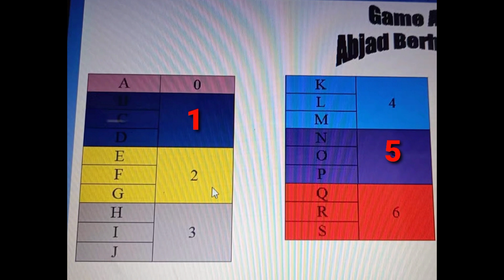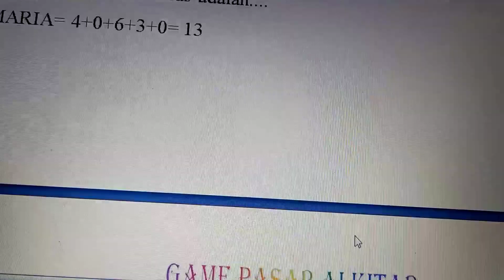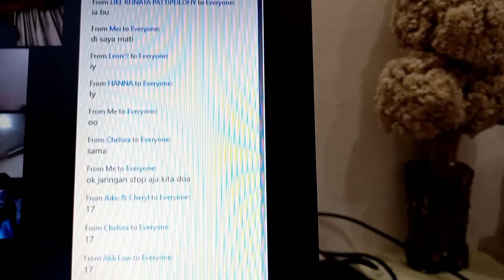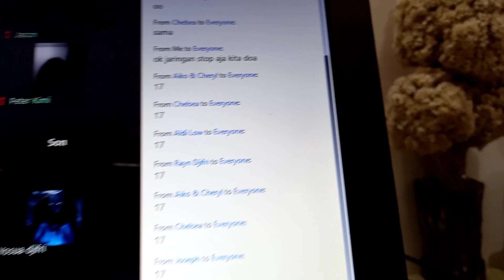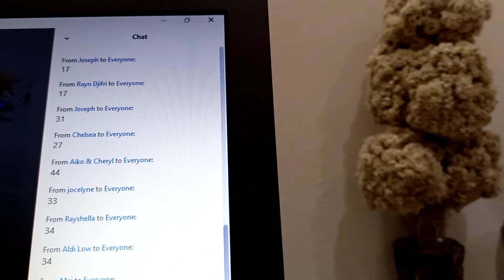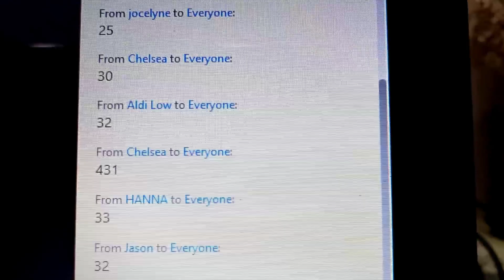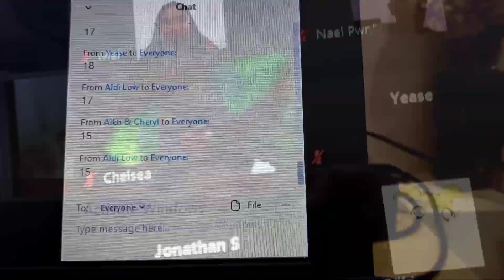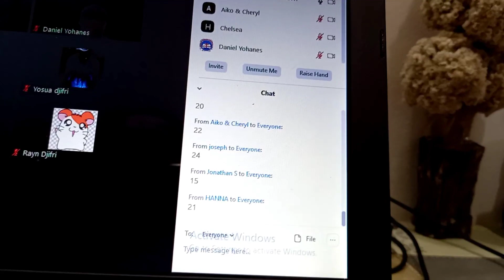TOP 1 ZOOM GAMES : ABJAD BERHITUNG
Games untuk zoom
Nama Games Abjad Berhitung

Tks Mrs.Like yg sudah membawakn games
ZOOMGAMES ICE BREAĶING#ICE BREAKING ZOOM#ZOOM ROHANI#ALKITAB#PERMAINAN#ZOOM MEETING#Top#sekolah minggu sekolah minggu online#komunitas sekolah minggu